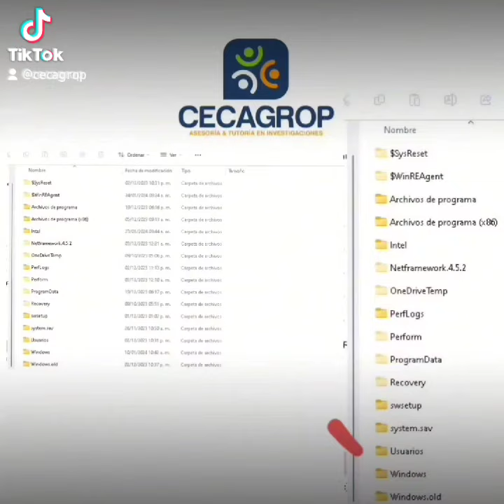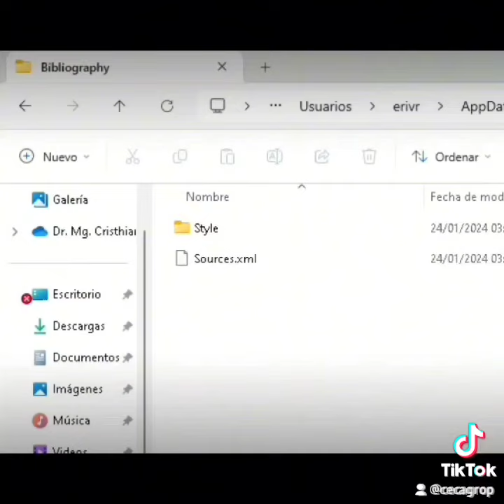Cómo instalar normasapa séptima edición en Word